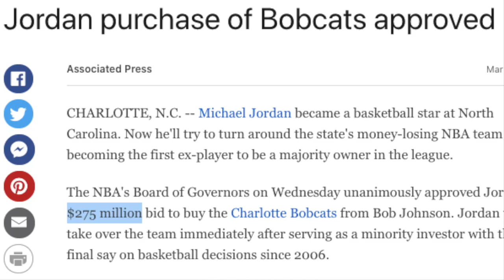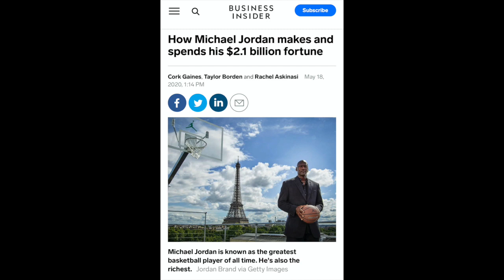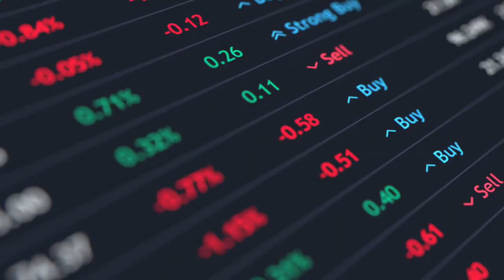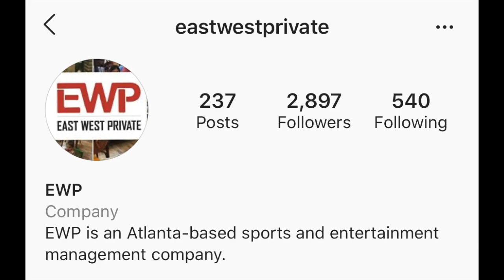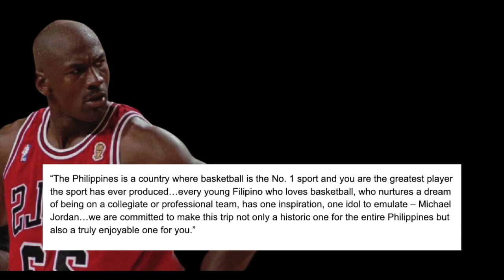Gaano kayaman si Michael Jordan?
Nakapunta na ba si Michael Jordan sa Pilipinas? Pumunta siya para mag Golf? Gaano kayaman si MJ? Bilyonaro?

Kamusta mga idol, this is Hoopjunkie! Welcome sa aking channel. Ito ang aking second upload this 2020. At sana magustuhan niyo ang ating pag uusapan sa video na ito.

Dahil sa dokumentaryo na “Last Dance” sa Netflix, nag trending si Michael Jeffrey Jordan sa internet and nabubuhay and diskusyon tungkol sakanyang buhay.

Kobe Bryant Lebron James Steph Curry giannis antetokounmpo luka doncic david falk kai sotto